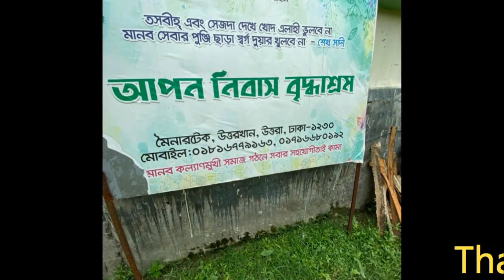লকডাউনের বৃদ্ধাশ্রমে ইফতার ও ১ মাসের খাবারের ব্যবস্থা করলেন নায়িকা নিপুন !!